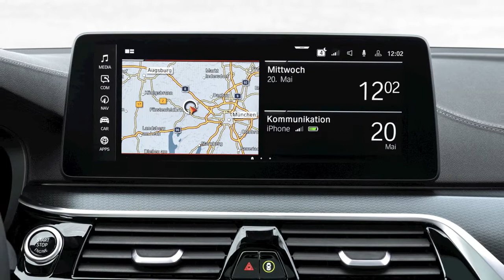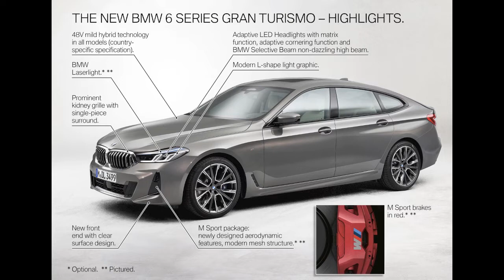2021 BMW 6 SERIES GT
AutoBites.Asia is an online news, insight, and research portal for the automotive industry.

The BMW 6 Series Gran Turismo is something of an individualist within the premium executive segment and meets the richly varied requirements of modern and extremely discerning customers. It combines the sporting ability for which BMW is renowned with outstanding comfort over long distances. An external appearance brimming with presence and elegance is supplemented by compelling functional versatility.